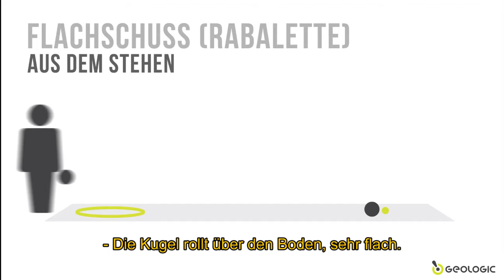GEOLOGIC BOULE SCHUSSTECHNIKEN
Boule spielen leicht gemacht: lernen Sie Schusstechniken mit Geologic.